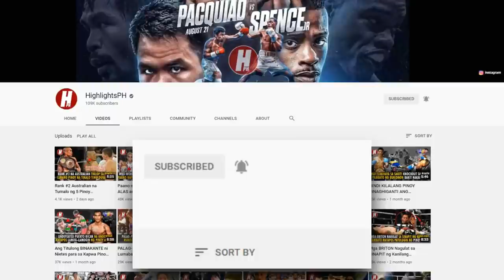Ang Huling Pinoy na Lumaban kay RYAN BURNETT ay Walang Benda ang Kamay!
Ryan Burnett (19-1, 9 KO) vs Jelbirt Gomera (14-5, 7 KO)
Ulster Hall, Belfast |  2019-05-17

Pasuporta sa ating 2nd Channel mga Bai: HIGHLIGHTS STORIES